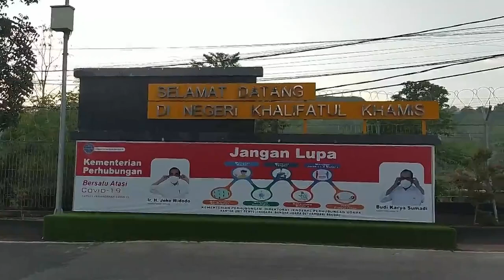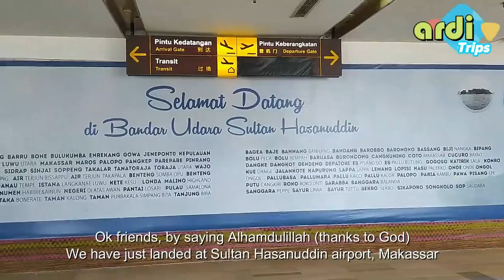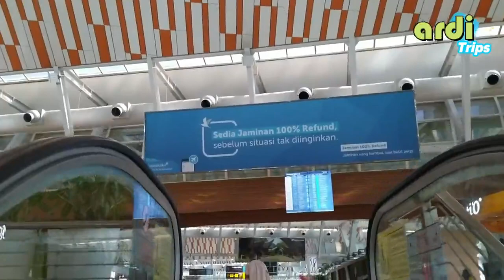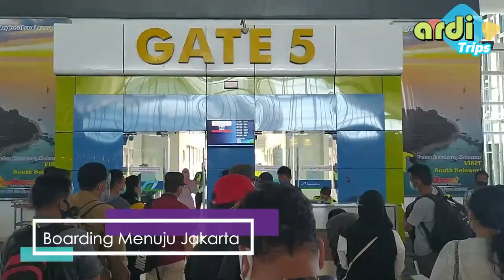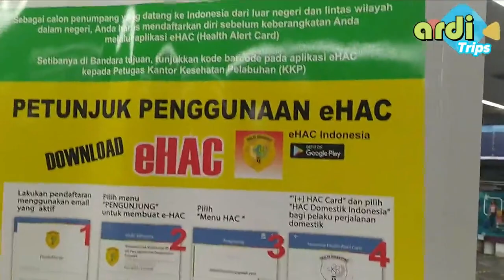Perjalanan Udara Dari Baubau Ke Jakarta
Video ini berisi dokumentasi perjalanan udara dari Baubau menuju Jakarta.
Rute yang ditempuh yakni Baubau-Makassar-Jakarta.
Pemirsa video ini akan dibuat seolah-olah menjadi penumpang pesawat dalam perjalanan tersebut.
Suasana di dalam pesawat akan disuguhkan dengan proporsional,
sehingga menonton video ini sama seperti mendapatkan voucher naik pesawat gratis !!!